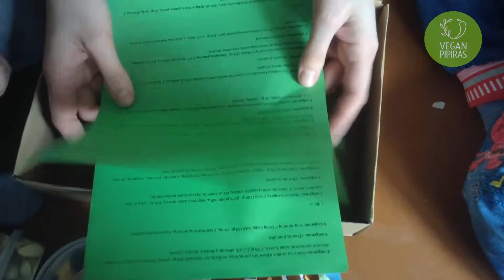vegan pipiras - gif from my familly / dovanos mixbox.lt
Sveiki! Tai ką mes gavome dovanų iš mixbox.lt / Hello this is what we have from mixbox.lt shop.